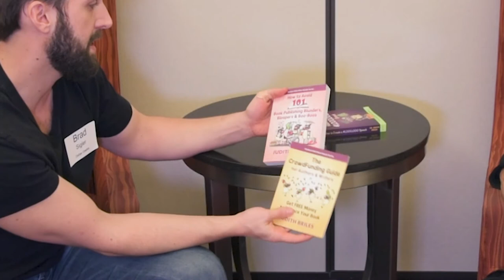How to Create a $1,000,000 Speech with Judith Briles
For this week's SpotlightSunday segment, we bring you the latest book from award winning author Judith Briles: How to Create a $1,000,000 Speech! Aside from her many acclaimed books that she’s already published, Judith is best known as the founder of Author U, Mile High Press, & The Book Shepherd, all of which are organizations designed to help independent authors navigate the complex market of book publishing & marketing, without the drawbacks that come from signing with a big publishing house...

How to Create a $1,000,000 Speech